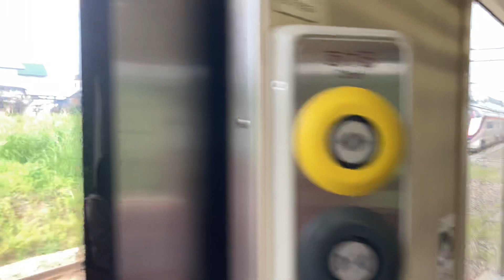奥羽本線(普通列車) 車窓 村山→大石田/ 701系 村山920発(新庄行)